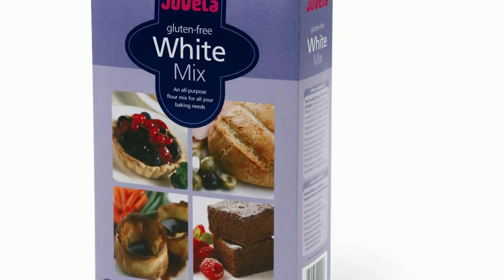Gluten Free Pancakes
Quick and easy gluten free pancake batter made with Juvela Gluten Free Mix, perfect with the filling of your choice!